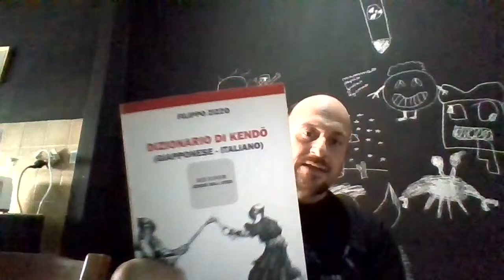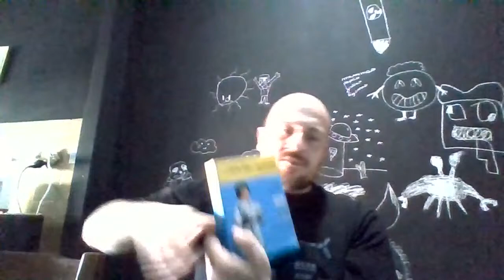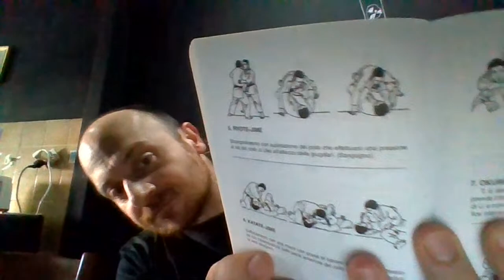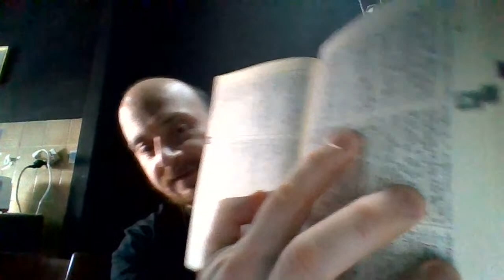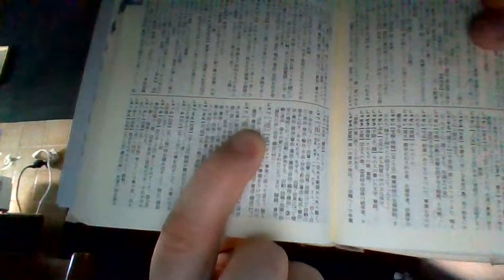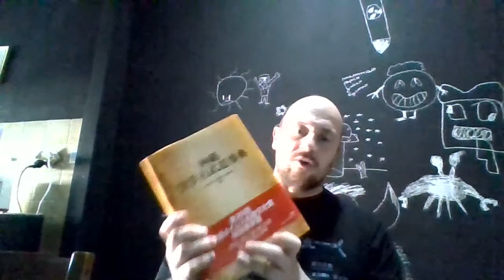LIVE KARATE CULTURA ITALIA: TERMINOLOGIA MARZIALE IN GIAPPONESE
LUNGA LIVE SUL LINGUAGGIO GIAPPONESE NELLE ARTI MARZIALI
anche se alla fine abbiamo parlato per lo più di karate :)